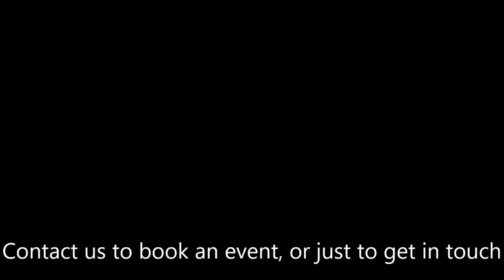מה השם רוצה מאיתנו פרשת וישב. 12 05 2023 Hebrew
מה השם רוצה מאיתנו פרשת וישב.